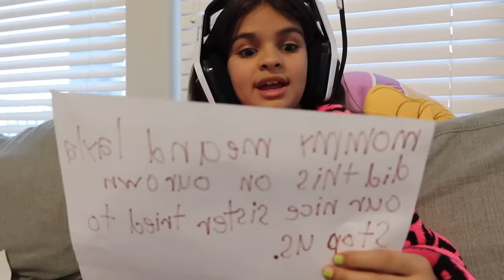THE EVIL ADOPTED SIBLING Ep.1 | Tink & Jimmie Skits